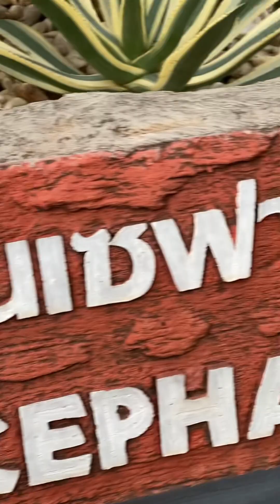Прогулка в парке Нонг Нуч / ботанический сад / Таиланд / часть 2